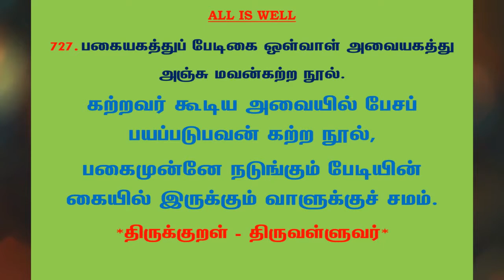#946 | தினம் ஒரு திருக்குறள் - குறள் 727 | Kural 727 - Daily One Thirukkural